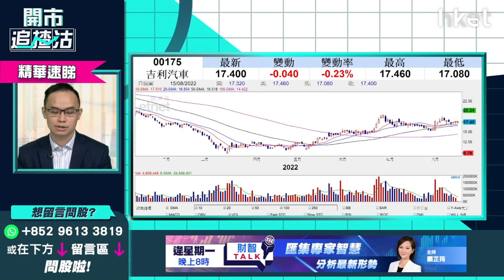【開市追揸沽】（精華）2隻汽車股策略跟進 長汽2333、吉利175要部署鬆綁？